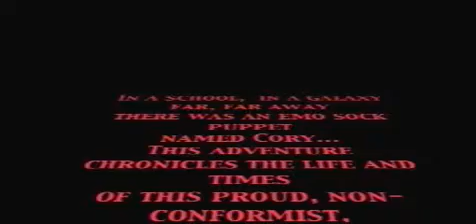Life Of Cory... Episode 2 (sock Puppet)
We did another video this time we decided to spoof the breakfast club its a love/hate thing i assure you.